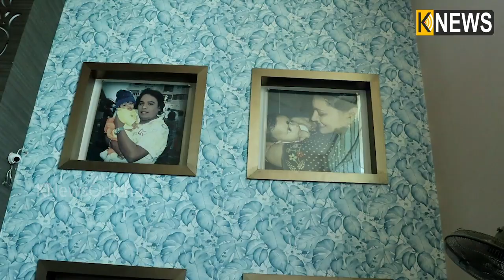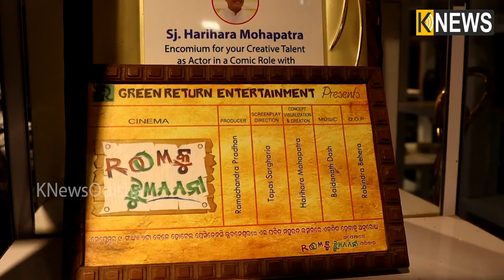ଆଗକୁ ଆସୁଛି ଏଭଳି ଏକ କାହାଣୀ ଧୋ ରେ ବାବୁ: ହାସ୍ୟ ଅଭିନେତା ହରି || Knews Odisha